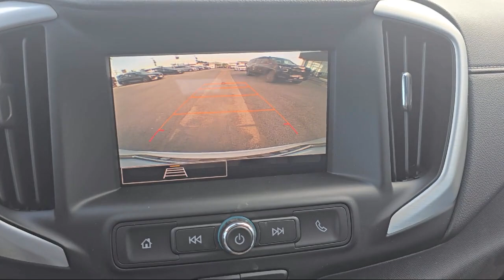2024 GMC Terrain SLE Sport Utility McAllen Brownsville Harlingen Port Isabel Weslaco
2024 GMC Terrain SLE Sport Utility Stock Number: G240147 Vin:3GKALMEG9RL401527.